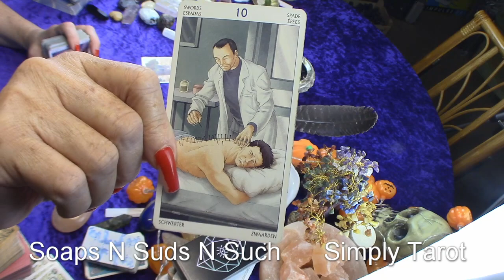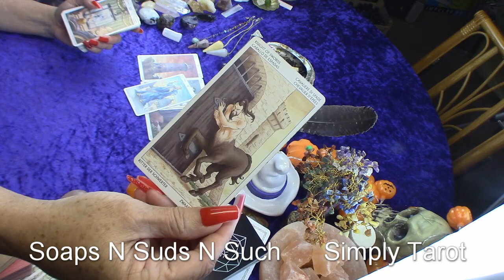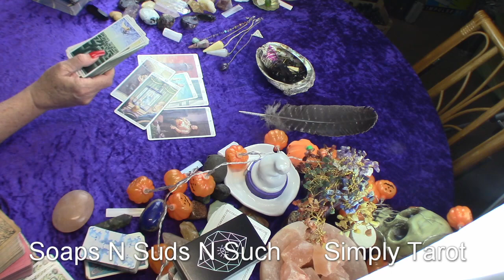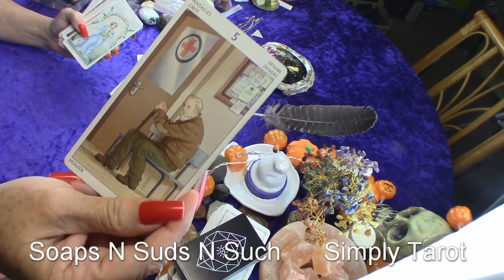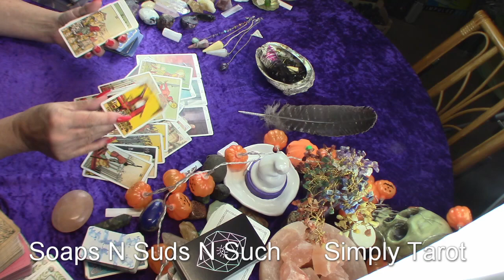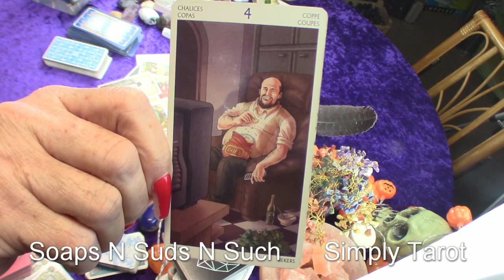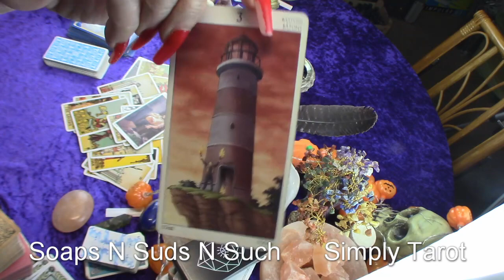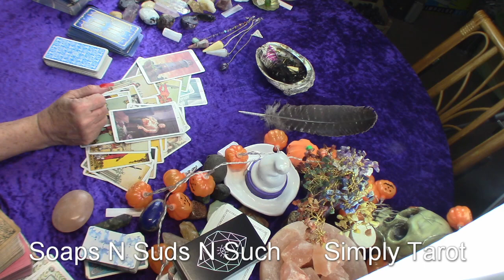Brighter tomorrows after darkening sorrows - Daily spill - Daily vibe -Tarot card read